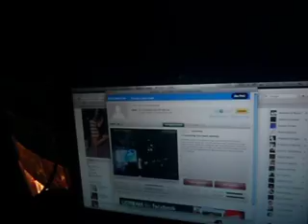Dupe's List #432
D.J. Phyia spinning at Harwood 609